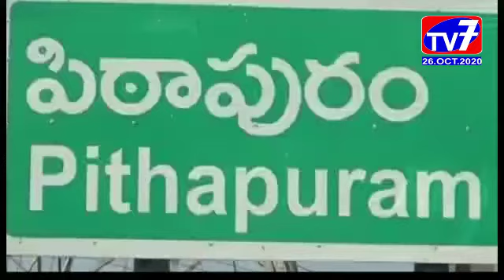పిఠాపురం- విజయ దుర్గా దేవి అలంకారంలో భక్తులకు దర్శనం _|TV7 NEWS|26-10-2020|EGDT|AP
త్రిగయా క్షేత్రాల్లో ఒకటైన పిఠాపురం శ్రీ ఉమా రాజరాజేశ్వరీ సమేత కుక్కుటేశ్వర స్వామి క్షేత్రం పాదగయలో వేంచేసియున్న శ్రీ రాజరాజేశ్వరి మాత విజయదశమి సందర్భంగా విజయ దుర్గా దేవి అలంకారంలో భక్తులకు  దర్శనం కల్పించారు.